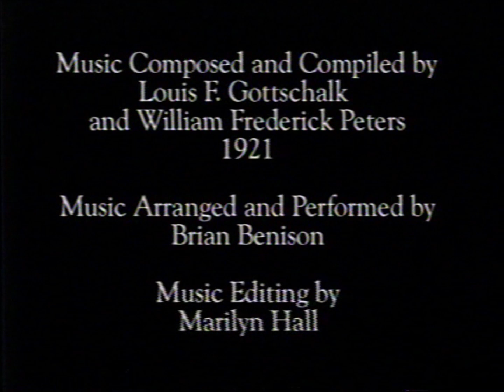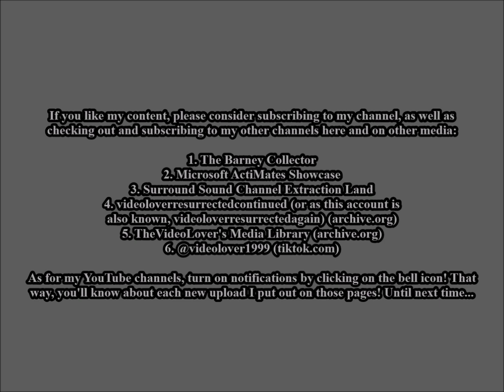Opening and Closing to Orphans of the Storm VHS (1996)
Tape distributor: Kino on Video
No print date (but it does have printings, and said printings say T-160 OLIRR T)
Duplicated by DXB Video Tapes, Inc.

Contents for the opening:

1. FBI Warning screen
2. Kino International logo
3. Start of the film

Contents for the closing:

1. The End
2. Revised credits